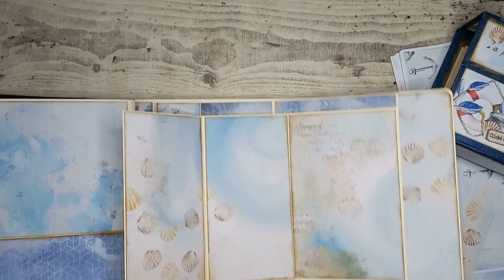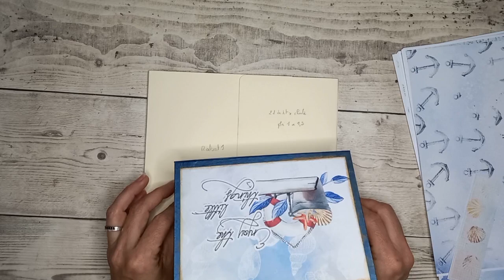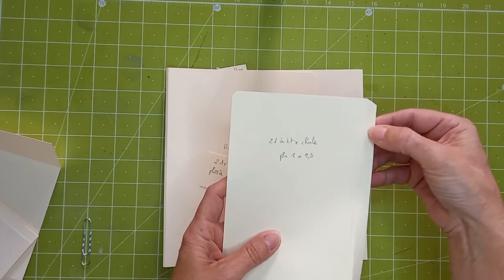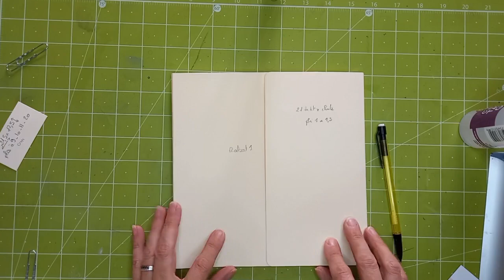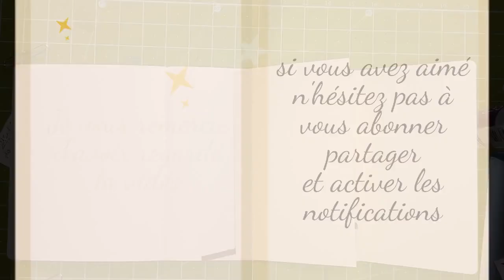Album Sea World :Tuto Page avec rabat caché / Hidden Flap tutorial Idea page 🐟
Bonjour, suite à des commentaires sous la vidéo suivante 3-Album Pop Up Summer Charm : Hidden Flap tutorial Idea je refais la carte avec le rabat caché .
J'espère que ce sera un peu plus facile après cette vidéo 😊, car pas facile d'expliquer par écrit pour moi 😉 😊

Collection Digitale Sea World :
bundle :
le pack Junk Journal :
le tuto de la valise et le papier associé
Shaker :

Si vous réalisez un de mes tutos n'hésitez pas à m'identifier AudeDesigns @Scrap_Passions 😉 😊

Mon imprimante : Epson L3150
Pour un album j'imprime sur du 200 ou 250g ( papiers et dies cuts )